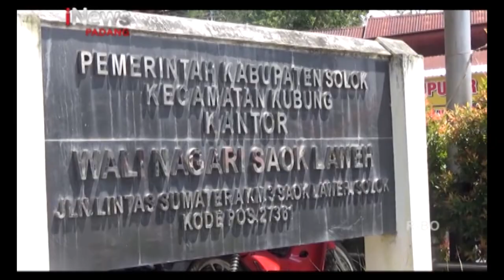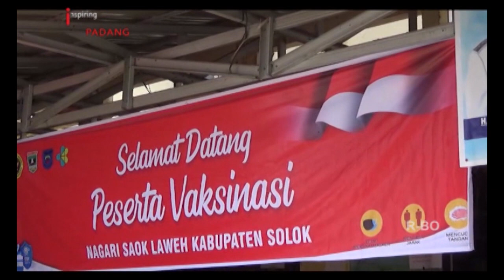BINDA SUMBAR VAKSINASI LANSIA DAN ANAK